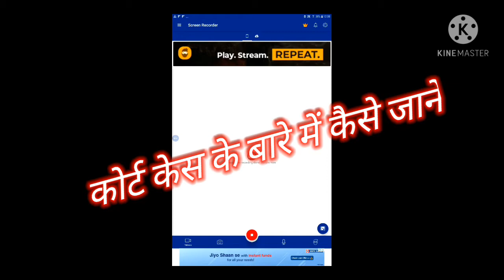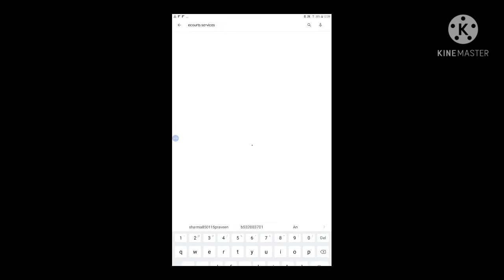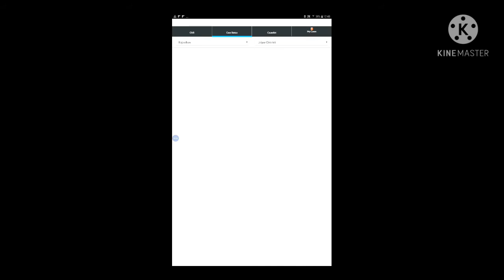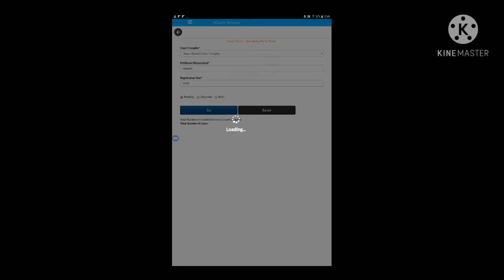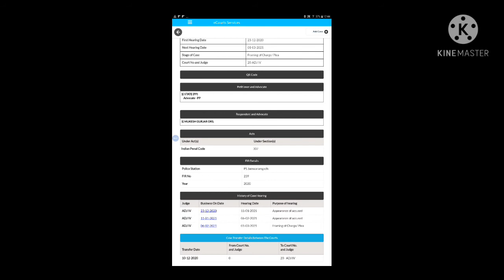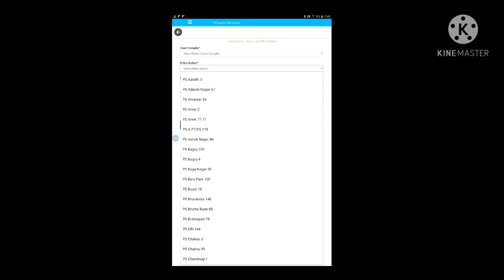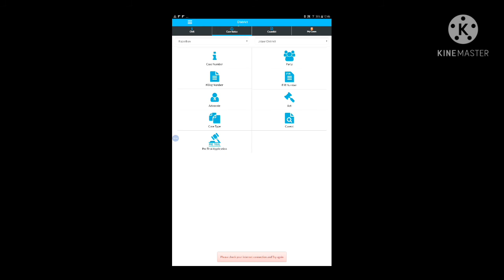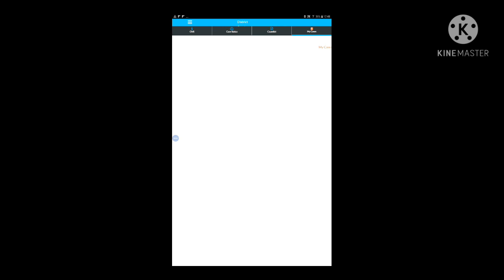How to Know Court Case Status | How to know check court case next Date | Case Judgement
This is the application to know the case status of all type of CIVIL and CRIMINAL court cases, running in any courts of Indian judiciary .
Video highlights :-
1. High Court of Rajasthan
2.Home - eCourt India Services
3. Search by Case Number
4.Case Status : Search by FIR Number
5. Case Status : Search by Petitioner/Respondent

Court case judgements,
Cause list,
Search by advocate name and code
Search by party name
Search by for and police station details
Search by case type
Search by CNR number